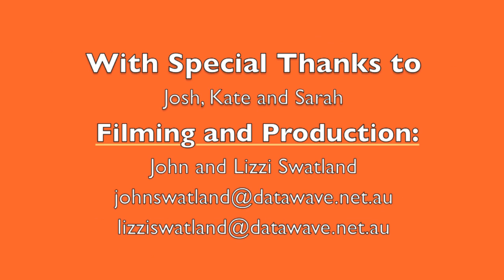Mama Joy Rap 01 - Introduction